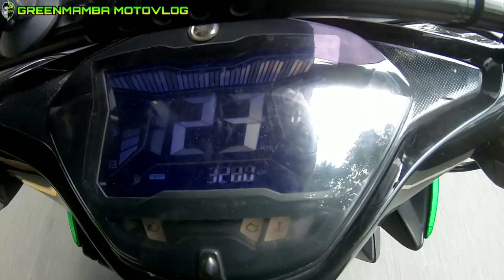TOP SPEED COMPARISON FOR OPEN MUFFLER AND STOCK MUFFLER | 11G & 12G FLY BALL CVT SETUP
wazzup sa mga kagreenmamba ko dyan musta kayo guys. So shoutout sa inyong lahat at sa bagong subscribers natin dyan.

Test naman natin tong aerox natin guys bagong setup ng panggilid. So yun para sakin mas malakas pa din stock muffler kesa naka open sa aerox.